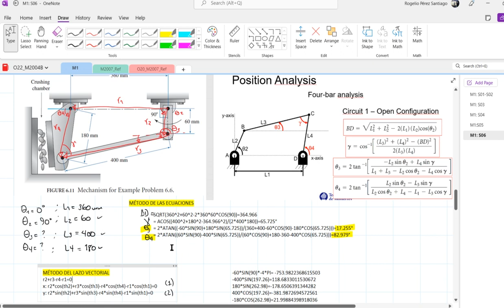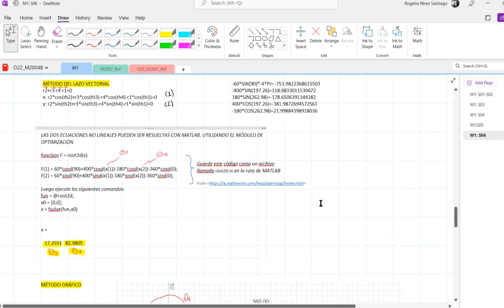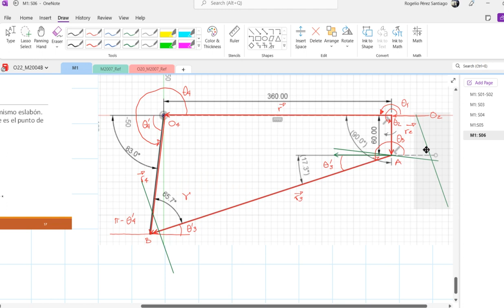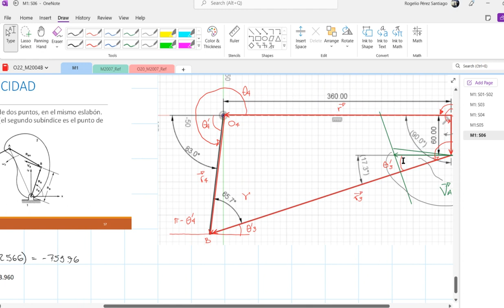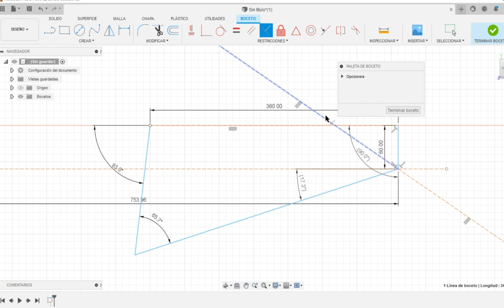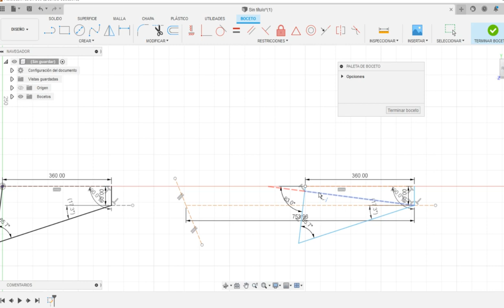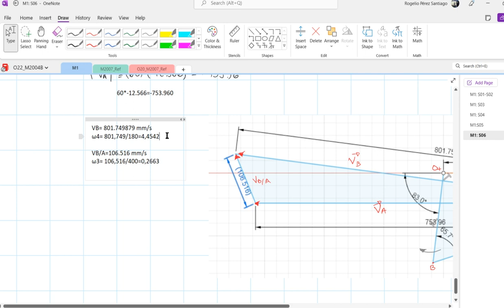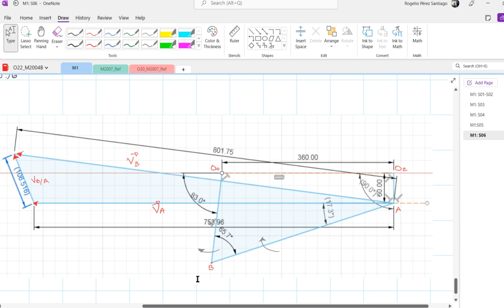M2004B: Myszka Example 6.6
Obtaining the velocity of a 4-bar mechanism via the graphical method. Taken from the Machines and Mechanisms textbook by Miszka.